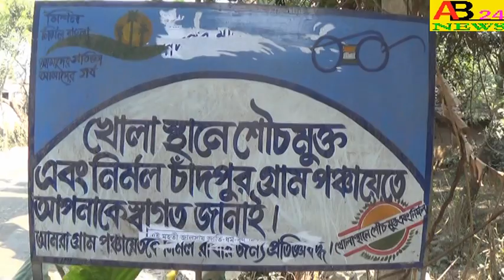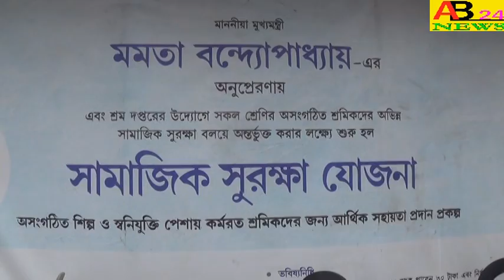।।উচ্চ মাধ্যমিক পরীক্ষার দ্বিতীয় দিনে।।AB24NEWS নওদা হাই স্কুলে।।NOWDA#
।।উচ্চ মাধ্যমিক পরীক্ষার দ্বিতীয় দিনে।।AB24NEWS নওদা হাই স্কুলে।।ON THE SECOND DAY OF H S EXAMS AB24NEWS AT THE NOWDA HIGH SCHOOL